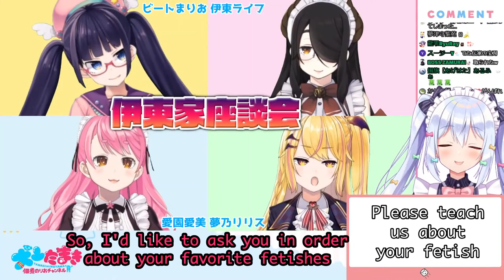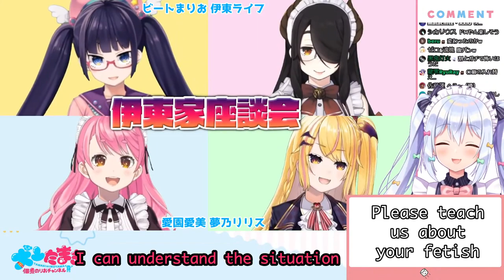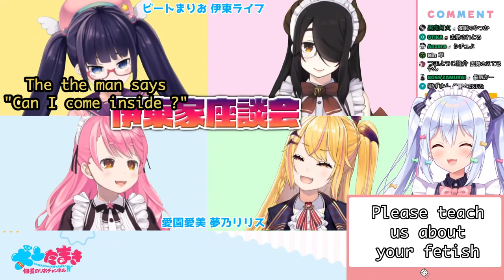Tamaki organized a Family Reunion ... But they ended up having a L00d talk [En sub]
Yo,

I want to clarify some things about the translation.
At some point they use the term "Unicorn" and from what I found it's an expression used mainly in the Vtuber world to describe content or Vtubers that focus on being family friendly. For example, Vtubers who mainly collab with same gender people, do not make many dirty jokes, ...  Are refered as Unicorn.

Anyway as always, I'd like to mention that I am not a native english speaker and I only have a basic understanding of japanese, so some parts of the translation might be innacurate.

Here are some interesting details about some of these Vtubers :
-beatMario is famous within Touhou doujin circles, he makes sick remixes and cover of Touhou songs

-Ito Life is the papa of beatMario, Lilith and Manami's avatars he also draws H books (and he was a voice actor for a BL)

-Lilith debuted not too long ago